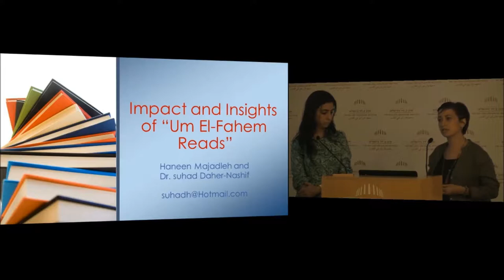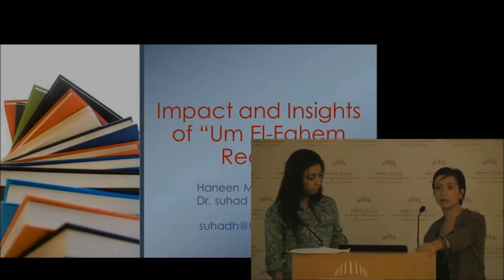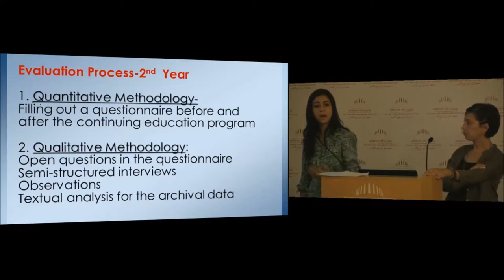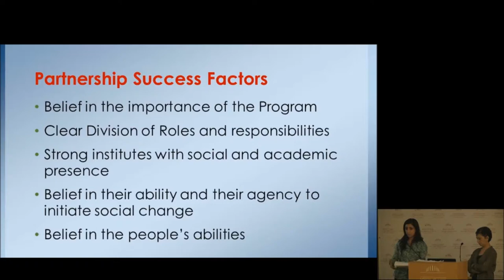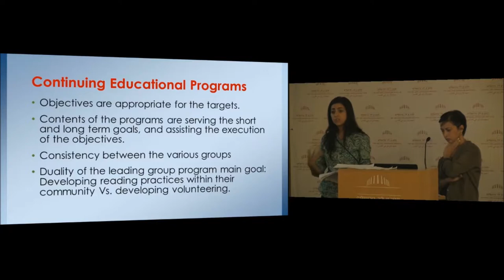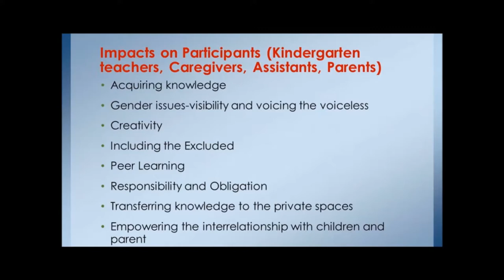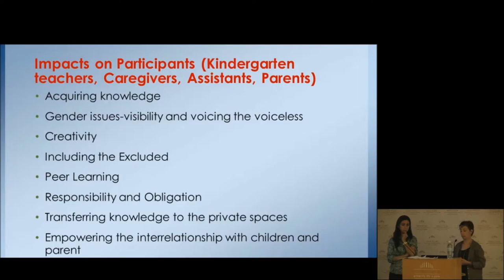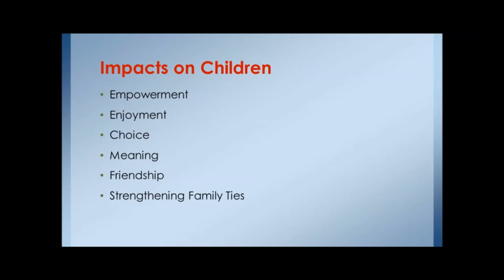Promoting Reading with Pre-school Children | Dr Suhad Daher-Nashef and Ms Haneen Majadleh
Promoting Reading with Pre-school Children from Disadvantaged Communities
Thursday, September 10
Dr. Suhad Daher-Nashef, Al-Qasemi Academic College and
Oranim College of Education
Ms. Haneen Majadleh, Al-Qasemi Academic College and
Jerusalem Foundation
The seminar will focus on strategies and methods for enhancing and
 encouraging reading with pre-school children in different settings
 among minority groups and disadvantaged communities. Focusing on the
 potential of reading to promote children’s wellbeing and
 scholastic achievements, the seminar will contribute to promoting
 the quality of early childhood education in diverse,
 multi-cultural societies. Participants in the seminar are invited
 to share experiences, discuss strategies to encourage reading with
 pre-school children, and explore steps for future collaboration.
 The seminar will take place at the Van Leer Jerusalem Institute